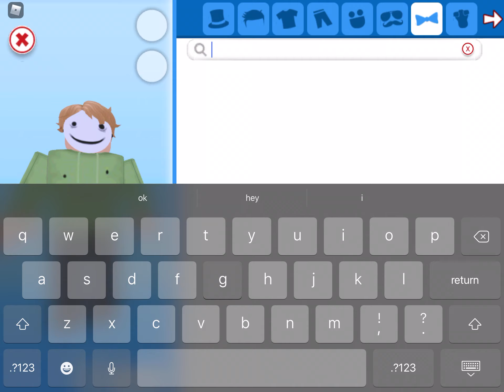How to Make dream in meepcity